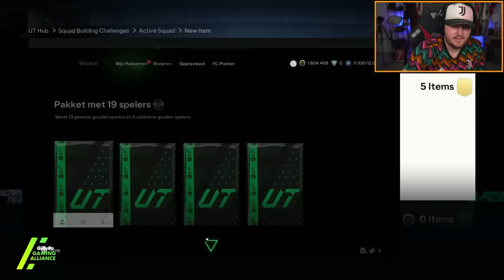15x *CRACKED* FANTASY HERO Player Picks & 600K Packs!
FC24, EAFC24, Ultimate Team, Heroic Halftime Player picks, Heroic halftime, picks, player picks, packs, pack opening, 600k pack, fantasy, fantasy fc, fantasy player pick, fantasy hero pick, fantasy hero, hero store pick, hero pick, hero